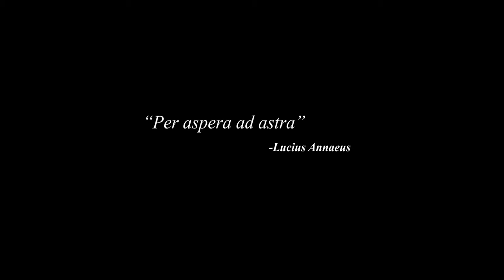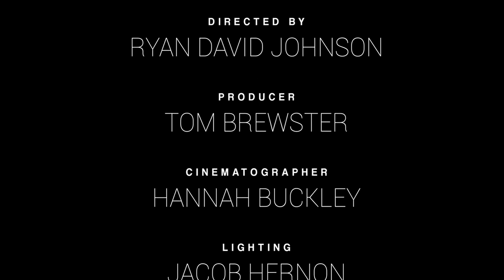SPACE BOY (2019) | Short Film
From a young age David always wanted to become an astronaut, with the help, encouragement and support from his mother. However, when she sadly passes away, David struggles to carry on following his dreams without her in his life; and now he is faced with his disapproving father alone.

*Entered in the 'Lift-Off Global Network Sessions 2020'*